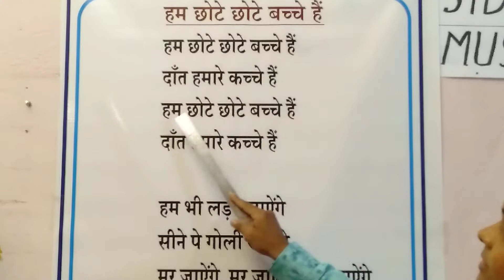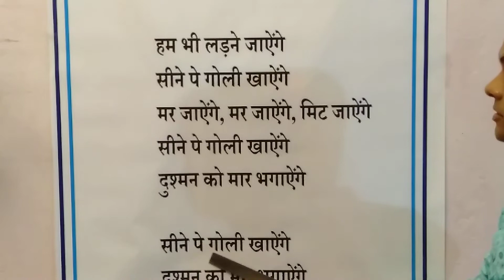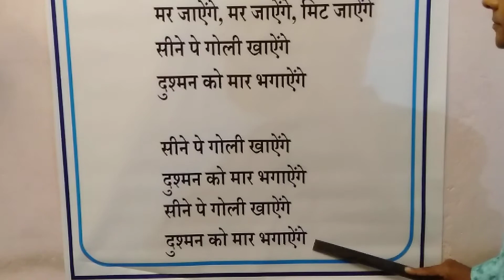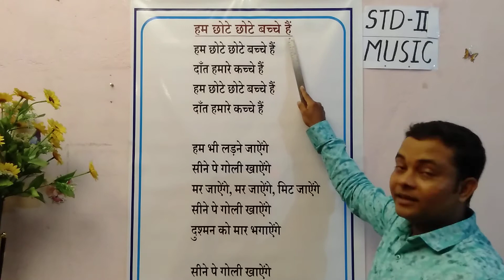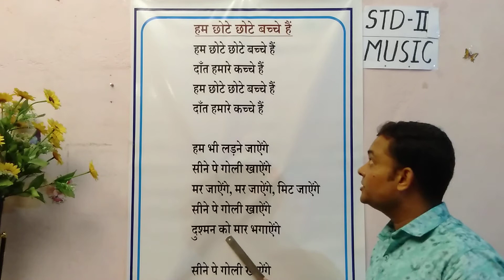STD-2 (2021- 2022) MUSIC hum chote chote bachhe hain